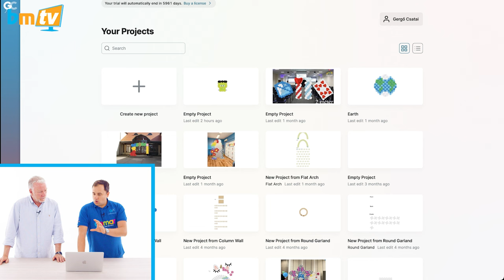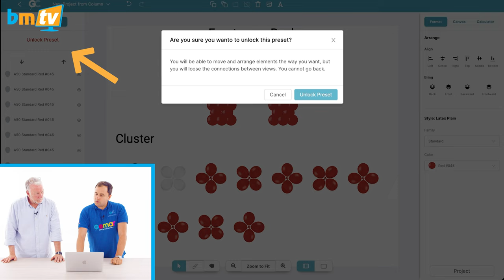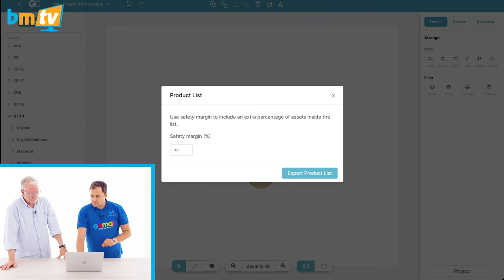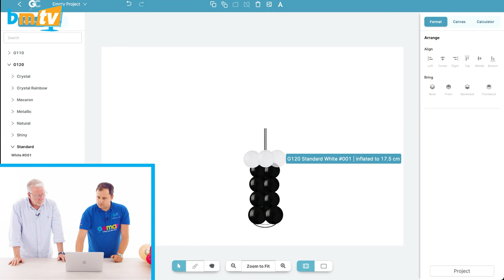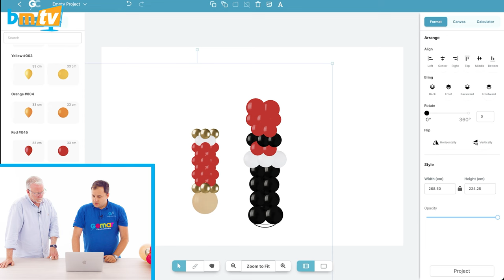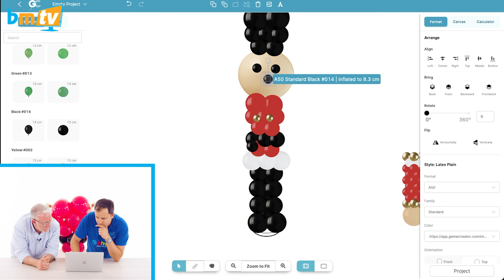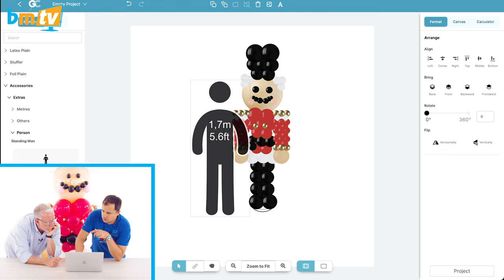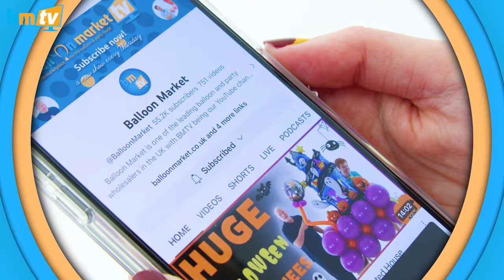Getting Creative with Gemar Creator! | With Gergő Csatai - BMTV 463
Gergö makes a grand return to BMTV, presenting a genius Gemar tool!🎈 Introducing: The Gemar Creator! An online balloon design tool that helps make planning your balloon builds easy and intuitive 💻 In simple to follow steps, he demonstrates how to make a Christmas Nutcracker display, walking you through each step of the process: from choosing your balloons to creating each element of this festive design! 💂

Chapters:
00:00 Intro
00:21 What are we doing today?
01:55 Getting stuck in with Gemar Creator
27:53 Outro

In need of inspiration or just a bit of advice? Check out our resources page for help with everything from pricing templates to manufacturer resources and free images you can use for your own portfolio: